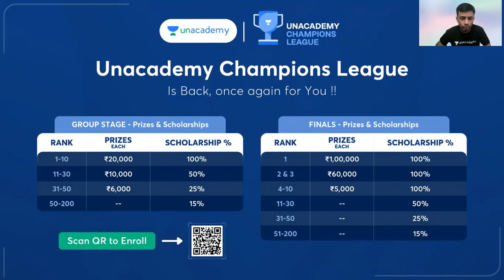Unacademy Champions League | Know About It | Aditya Gupta | Math Matters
Unacademy Champions League is back
USP:
- All India Level Test
- Win Prizes worth 5 Crores
- Scholarship test in Aptitude format

Group Stage (10th November, 14th November, 21st November): 25 questions
Rank 1-10: 20,000 each + 100% Scholarship
Rank 11-30: 10,000 each + 50% Scholarship
Rank 31-50: 6,000 each + 25% Scholarship
Rank 51-200: 15% scholarship

Finals(28th November) 75 questions:
Rank 1: 1,00,000
Rank 2 & 3: 60,000 each
Rank 4-10: 50,000 each

Rank 1-10: 100% Scholarship
Rank 11-30: 50% Scholarship
Rank 31-50: 25% Scholarship

Join our telegram channel for more updates on Olympiads, JEE Mains Advanced and Other Maths Competitive Exam

Explore our latest **Ask a Doubt feature** in 3 Easy Steps:

1. Step 1: Open """"Ask a Doubt"""" Section on Unacademy App.
2. Click a photo of the question, Crop & Upload.
3. Select your Subject

You can enrol to Unacademy Subscription and get the following benefits:
1. Learn from your favourite teacher
2. Dedicated DOUBT sessions
3. One Subscription, Unlimited Access to Live Online Classes and Videos
4. Real-time interaction with best-in-class teachers
5. You can ask doubts in live online classes
6. Limited students in each Class
7. Download the videos & watch offline

Feel free to spread the word – share the videos with your friends and classmates.